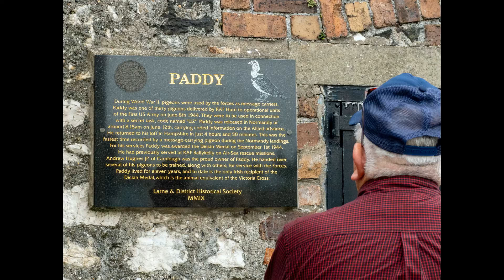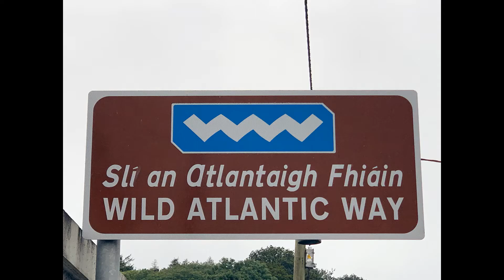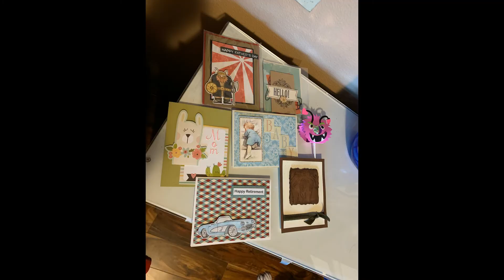Farewell 2019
A fond farewell to 2019.  This is a collection of some of my favorite photography and crafting moments of the year.  2019 had its ups and downs but part of my 2020 New Year's resolution is focusing on the positive.  This was a year of grandchildren, creative discovery, international and US travel, and so much more.  Doll repainting is the newest artistic endeavor and my first two dolls "face-ups" are included here.  My tropical doll was part of a collaboration between doll artist Dollightful and her fans and the baby doll is Finn who was part of my mother and my trip to Ireland in September.  One of my high school besties and I went to Scotland in April and I revisited my brother and sister in Oceanside, California as well.  The butterfly photos are part of the Encinitas hidden gem, the Butterfly Farm Vivarium.  My buddy Ralphie, (French Bulldog), is featured frequently throughout the video with his girlfriend Sweet Pea the DoxiePoo.  Please enjoy this show of favorites and be sure to check out Arlineology.com and Arlineology on Facebook for a random look at life through my crazy eyes.  I would really appreciate if you did.